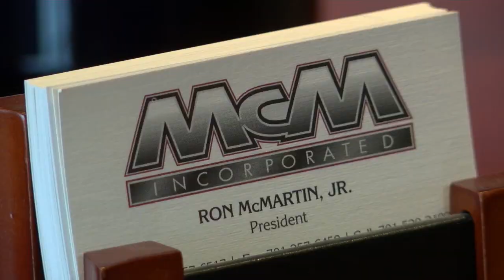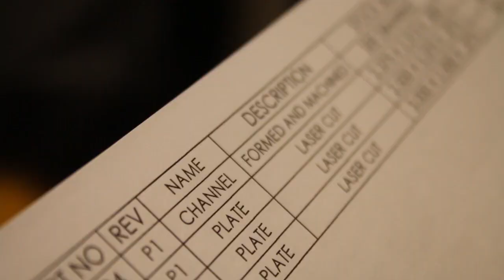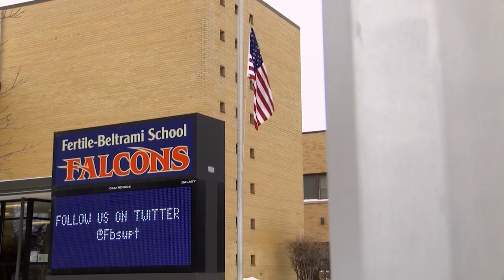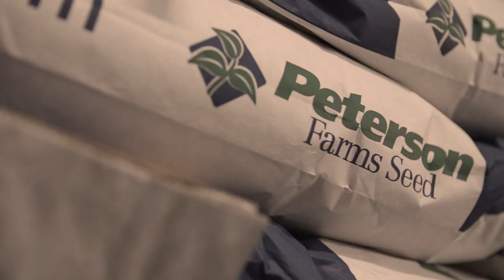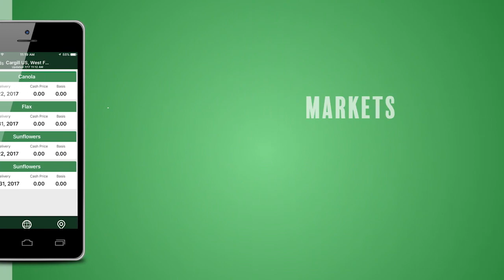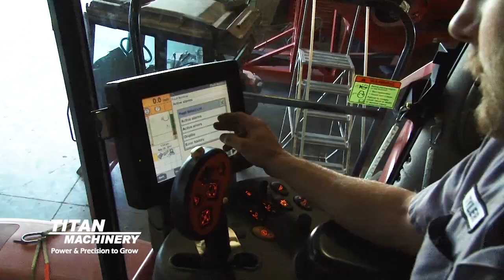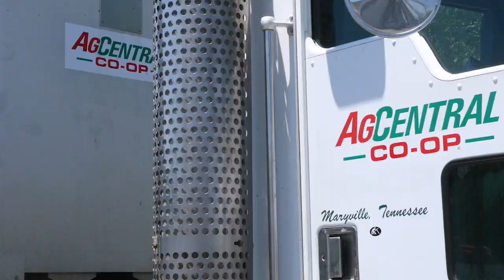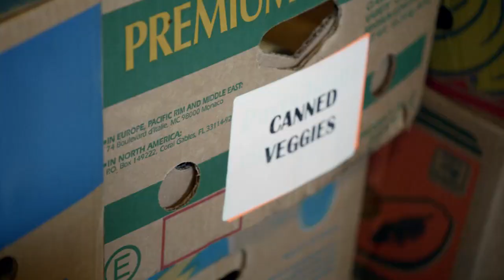AgweekTV: A Voice for FFA (Full Show South)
FFA is credited with the success of many students. We found a Fertile-Beltrami high school student who is finding the organization to be a real boost for her and her school.